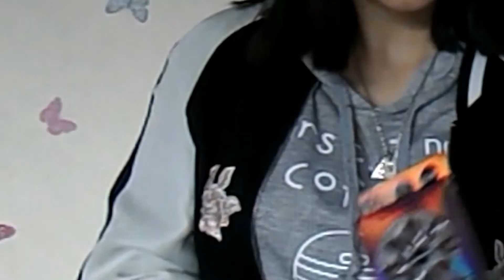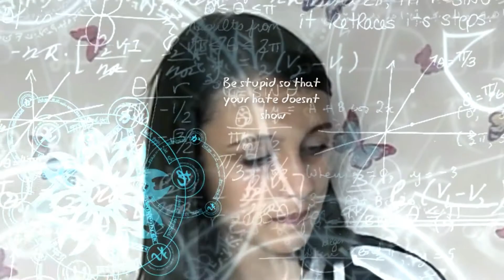BESTFRIEND OUTFIT CHALLENGE! w/ Sam